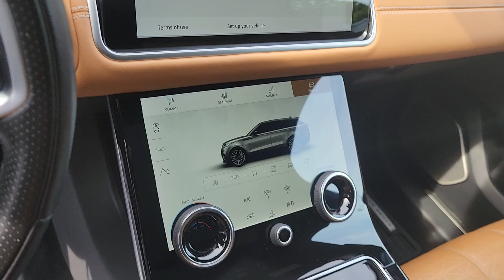2021 Velar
R4022a